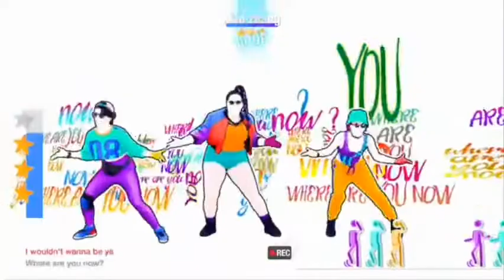Just Thirdd Fitted Dances: B***h, I'm Madonna by Madonna ft. Nicki Minaj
THIS FITS SO WELL HELLO-